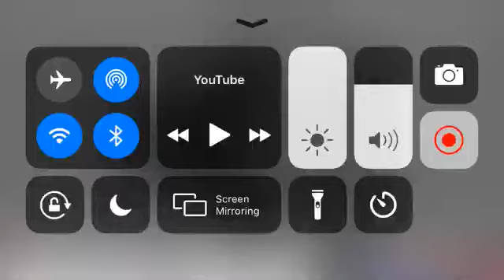Message to Peashooter Chan